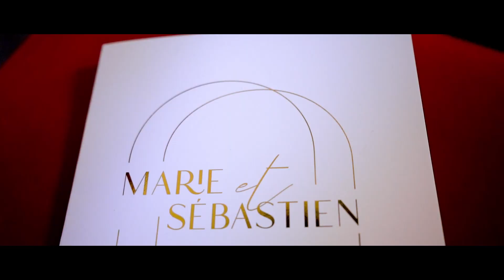This will be an Everlasting Love - Mariage M&S - Angie MakingOf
Teaser de mariage de Marie & Sébastien, CAEN, Décembre 2023

Immortalisez votre grand jour grâce à la vidéo.